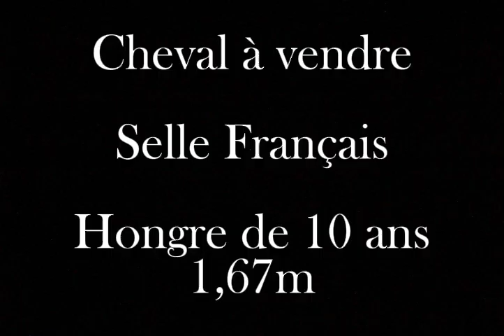Cheval à vendre - Cheval à vendre - equirodi.com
Equirodi.com, La marketplace 100% équestre🐴
- Annonces chevaux et équestres
- Vide sellerie sécurisé
- E-shop | Boutique en ligne